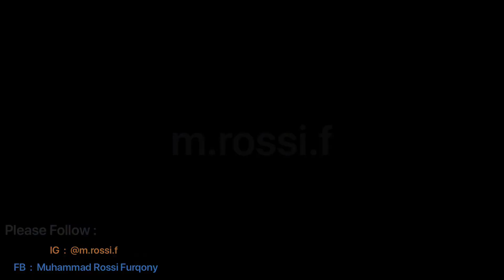HONDA CIVIC FERIO EK4 GANTI PAKAI VELG Mercedes-Benz C240 W203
HONDA CIVIC FERIO EK4 GANTI PAKAI VELG Mercedes-Benz C240 W203 cukup elegance juga.

Karena lagi bosan pakai BRABUS MonoblockV R18". Jadi coba ganti R16".

Kebetulan ada velg ini di garasi.

Jadi saya pakai aja.

Terima Kasih.

Tools :
📸 : Apple Iphone6